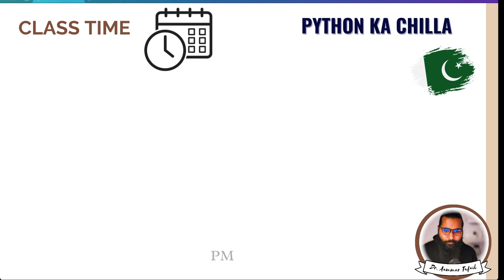Class Timings for Python ka chilla 2024-25